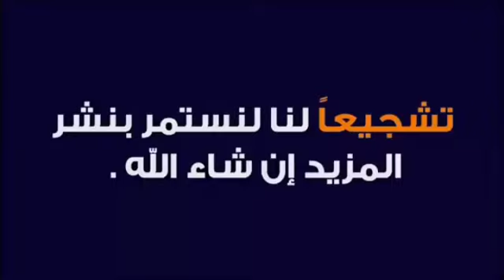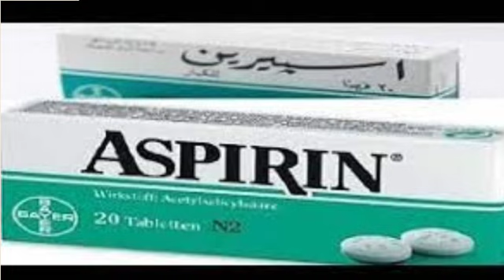طريقة علاج سوسة الريش عند الطيور بطريقة سهلة ومتوفرة القسط الهندي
تعتبر سوسة الريش من أكثر الأمراض اللعينة التي تصيب عصافير البادجي وكما هو واضح من أسمها فهي تصيب الجناح ويظهر عليها الأعراض التي من شأنها أن تضعف الجناح ويبدأ في السقوط بحالة تجعل المربي غضبان وعلى تواصل مستمر من أجل الوصول إلى الحل والبحث الدقيق على حل لهيك مشكلة لما لها من أعراض جانبية كما أشرنا تظهر على الجناح وتسقط الريش وتضعفه ويصبح أشبه بالمكسور والذي يؤثر بشكل سلبي على كل ما يخص العصافير خصوصا في مواسم التكاثر فهو عامل سلبي هذا المرض لأن الذكور هي تلقح بالجناحين فضعفهم وقلة الحيلة لديهم يجعلها غير قادرة على عملية التلقيح بشكل ناجح بالتالي راح اليوم نحدثكم بالحل السهل والمجرب والطبيعي لهذه السوسة التي تستقر بالجناح وتأكل جدرانه ونشوته وقوته وأيضا تجعله على حالة هشة .